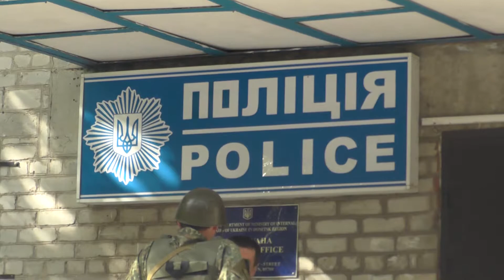У Волновасі малеча гралася справжньою зброєю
Автомат Калашникова, два магазини патронів, бронежилет та балаклава. У Волновасі дітлахи знайшли небезпечну знахідку в занедбаному будинку, де ніхто не мешкає більше 15 років.

Мы рядом!